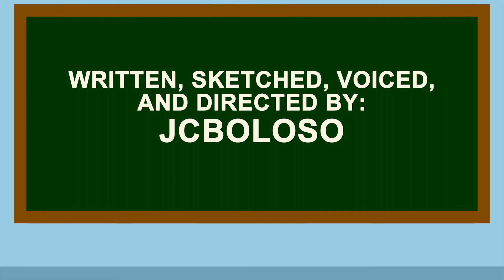Comedy Sketch: This Year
What will happen this year?

Written, Sketched, Voiced, and Directed by John Carlo Boloso.

Comedy Sketch (also known as "Please wait for my next video. I'm trying my best to get it done faster!" 😭 ) is a short video showing only one comedic idea for the sake of humanity or whatever on planet Earth that is!